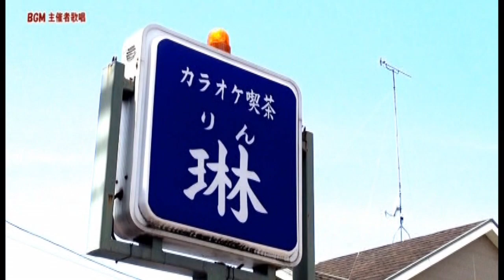中西睦之【酒 よ 今 夜 は】ワンコーラス・オリジナルはパク・ジュニョン:５周年記念: 琳 歌謡選手権大会：福山市神辺文化会館大ホール:2024/5/5（日）：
難しい楽曲を熱唱で聞かせます・瀬戸内～四国～関西へと行動範囲は広く幅広く活動されていますのでYouTubeにアップしてみましたのでご高覧下さいね(^_-)-☆